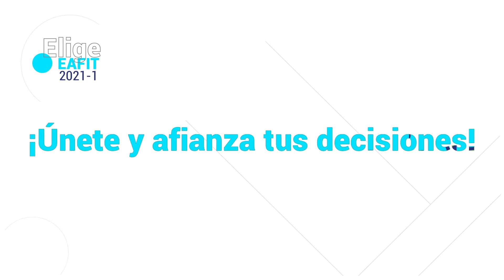¡Te invitamos a conectarte con nosotros y elegir EAFIT!